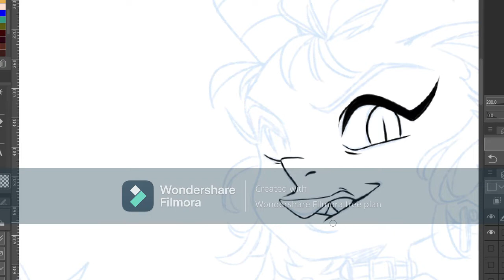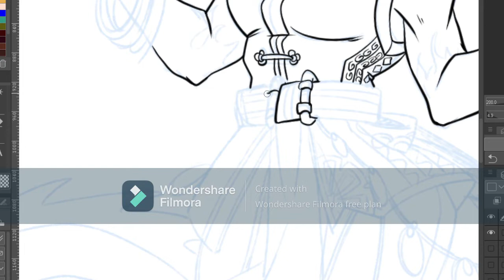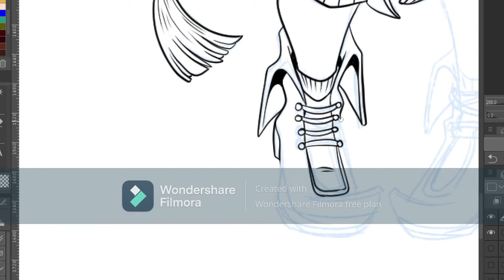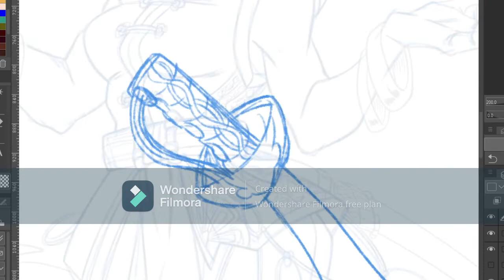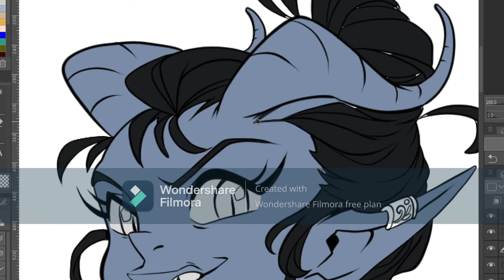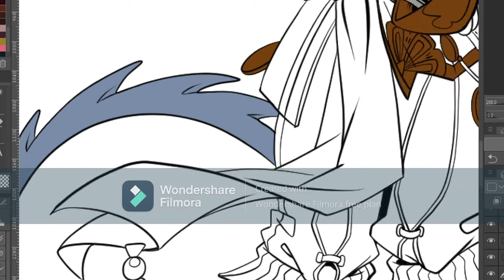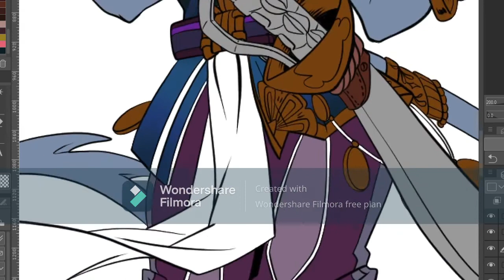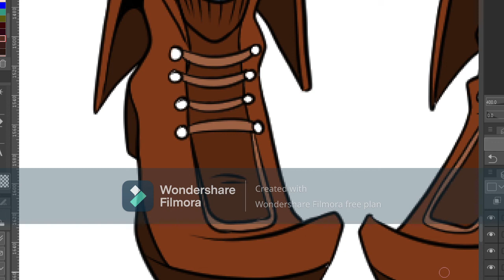DnD Commission Tiefling